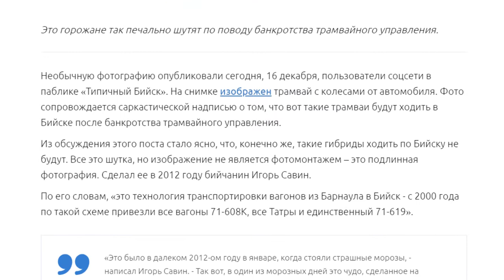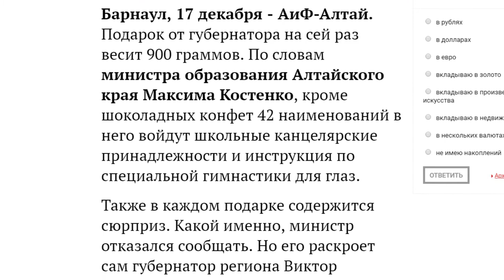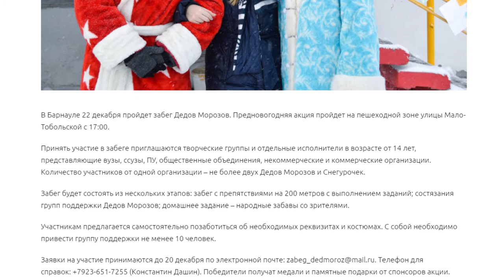О чем пишут издания «Сибирской медиагруппы» — обзор 19.12.2018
- Что наполнит трибуны  во время игр барнаульского «Динамо»
- Бийчанам представили гибрид трамвая и автобуса
- Кто ответит за сломанную ногу? Или куда барнаульцам жаловаться на некачественную работу дорожников в случае травмы?